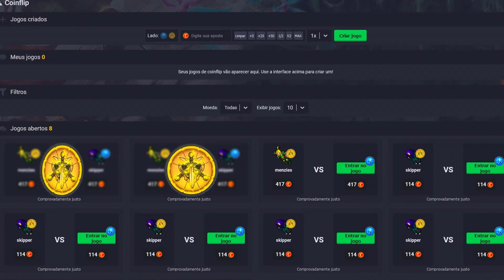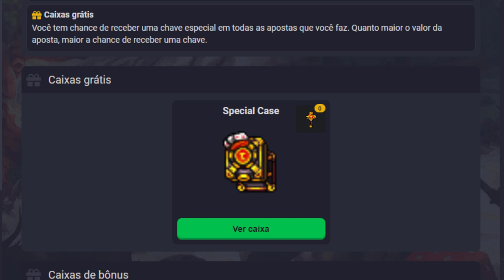PT 5X MAIS SORTUDA DO TIBIA! DROPARAM OS MELHORES ITENS DO REWARD | CAIU NO CARRITO 2X